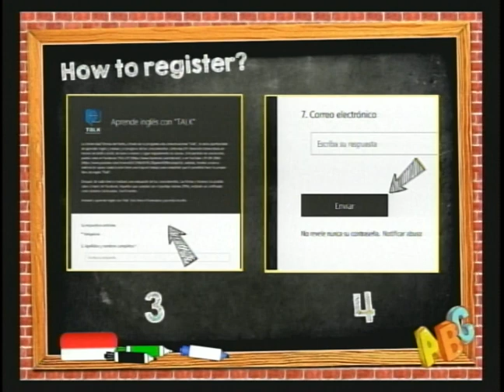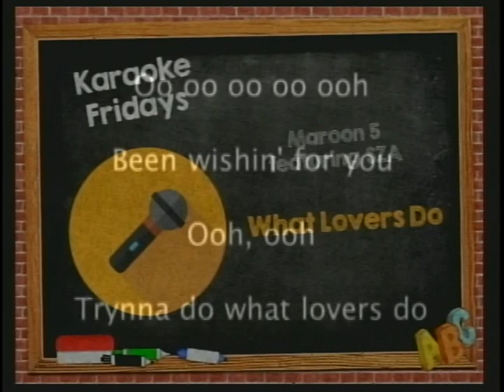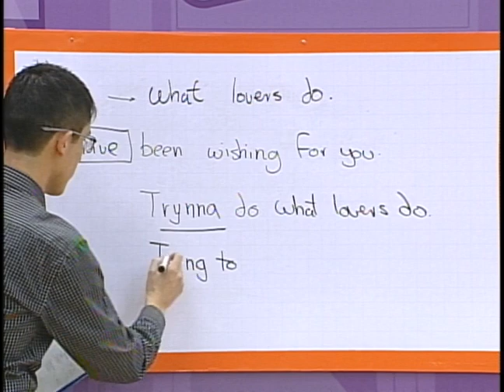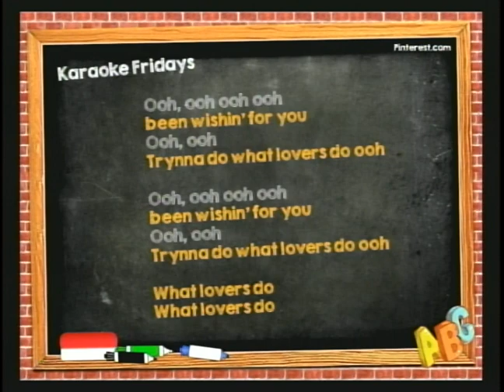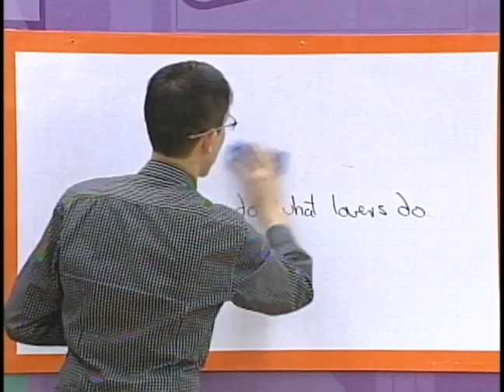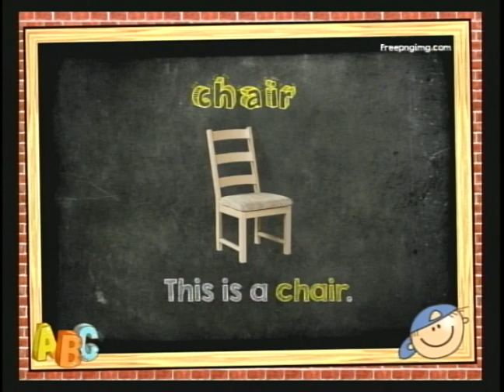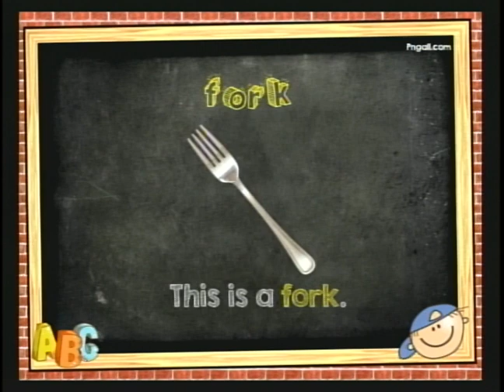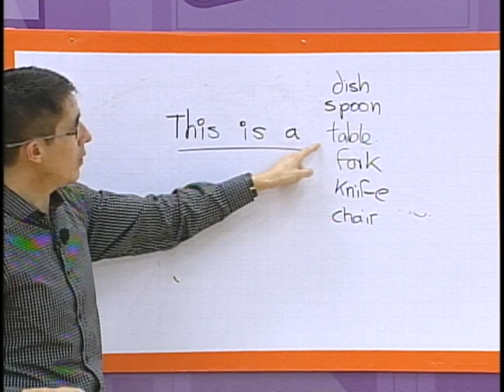KARAOKE 1 - ENGLISH FOR KIDS (INGLÉS PARA NIÑOS)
Aprendamos inglés con un poquito de música.